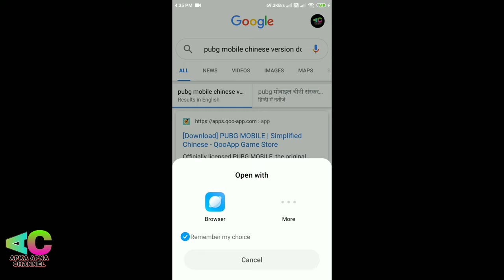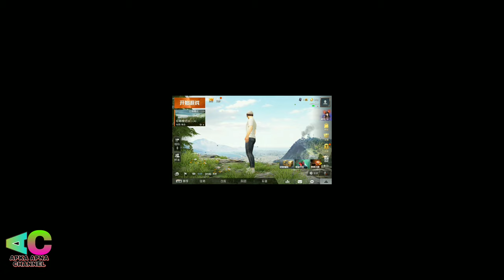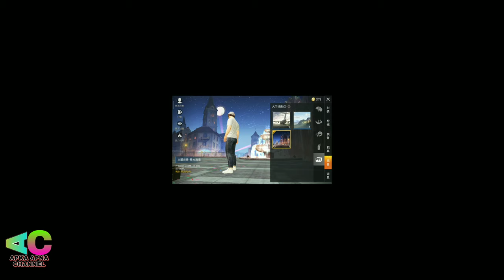HOW TO DOWNLOAD PUBG MOBILE CHINESE BETA VERSION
How to download pubg mobile beta chinese version
Pubg mobile chinese beta version download
Pubg mobile ka chinese beta version kaise download kare
How to download pubg Chinese version

RECORDER - INBUILT

EDITOR - KINEMASTER

IGN - 『AMANJEET』

4 FINGER GYRO ALWAYS OFF